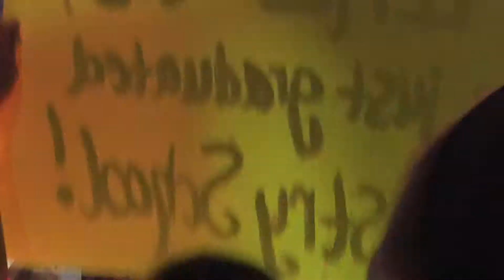5SOS What I Like About You cover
END of Charlotte, NC 9.9.15//view from section 1, row 5